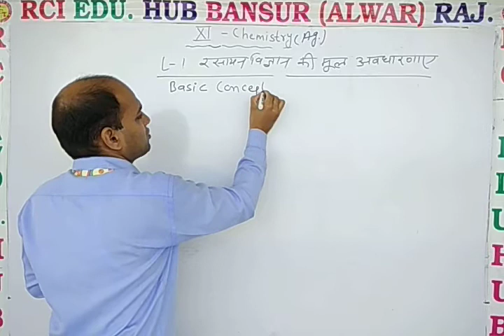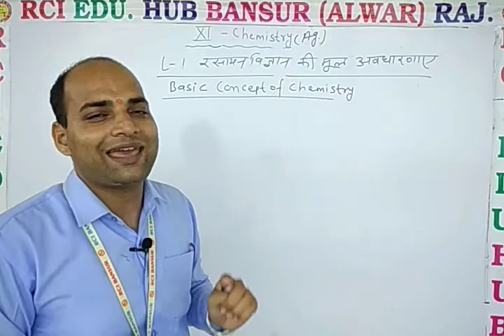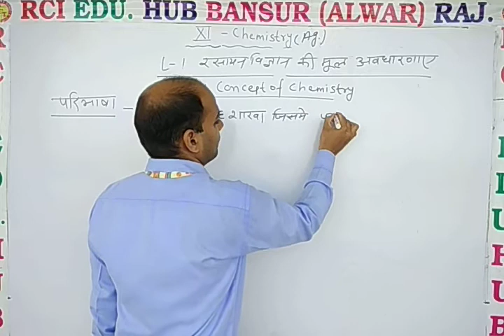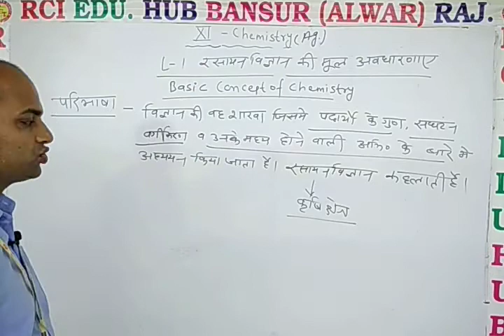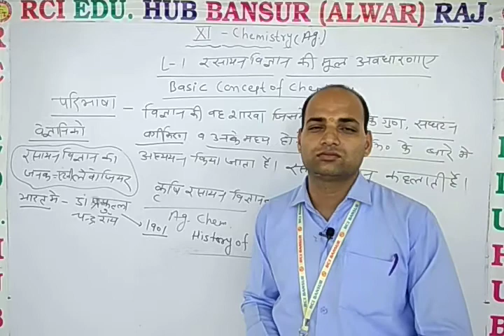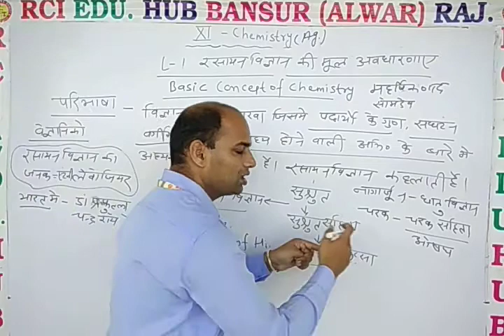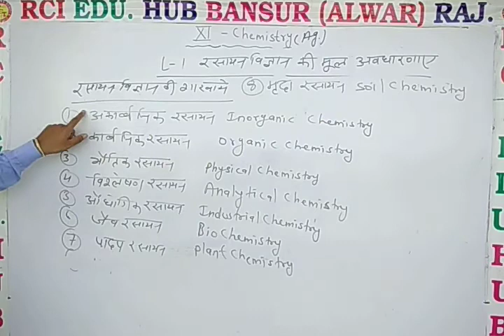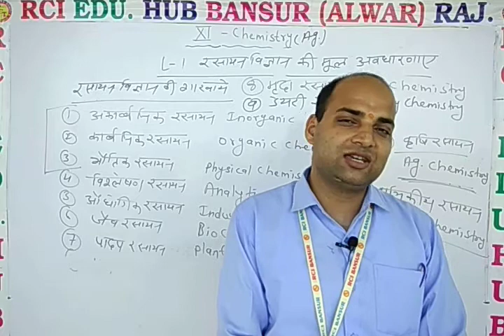11Ag chem L 1 रसायन विज्ञान का परिचय llRci Edu. Hub Bansur Alwar Raj. ll BY DN SIR